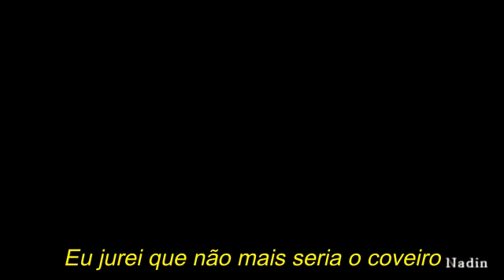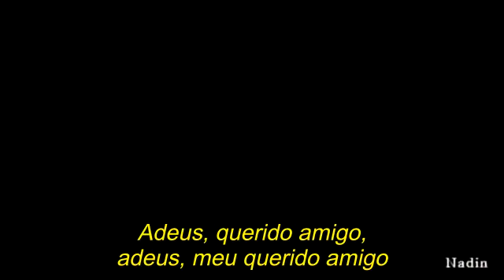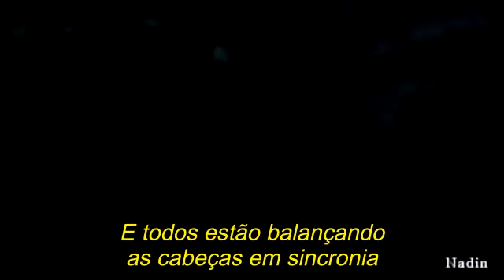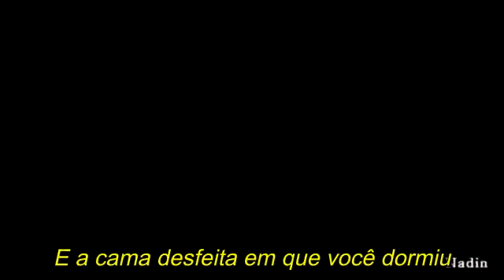Sons Of Anarchy 2008-2014 Goodbye, Dear Friend (Legendado em português)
Legendas= Tim Veronese
SONG: Deer Tick – Goodbye, Dear Friend
I honestly cannot believe that this show is finally over.